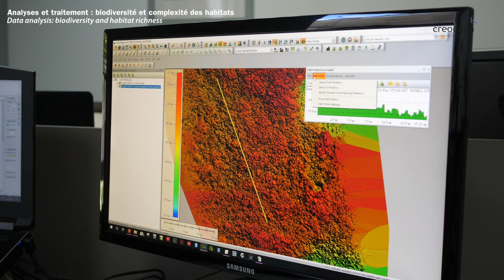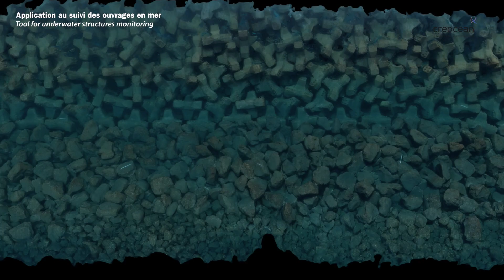PHOTOGRAMMÉTRIE SOUS-MARINE à la Réunion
Film illustrant les travaux de R&D sur la Photogrammétrie Sous-Marine dans le cadre de la thèse CIFRE d’Isabel Urbina-Barreto (CREOCEAN Océan Indien), et de ses potentialités comme outils de diagnostic. Thèse réalisée à Créocéan Océan Indien (La Réunion), en collaboration avec l’UMR Entropie (Université de la Réunion et IRD), GEOLAB, et le soutien de l’Agence de l’Eau Rhône Méditerranée Corse.